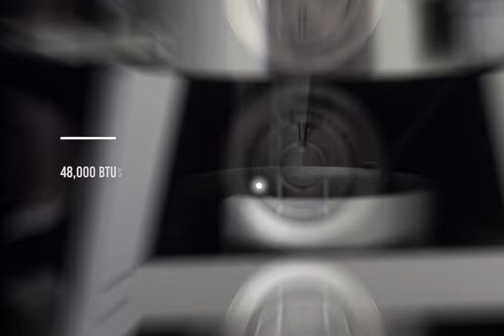Commercial Professional Wheeled Cart 360 Spin